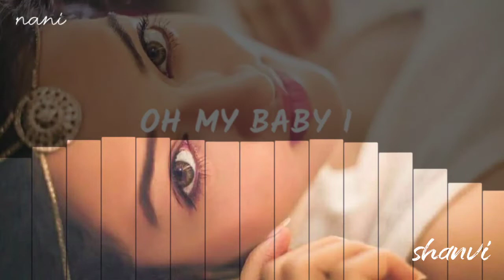shanvi Srivastava 💙 stetus#stetus